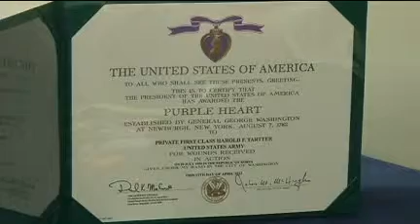YNN - Korean War vet finally receives Purple Heart